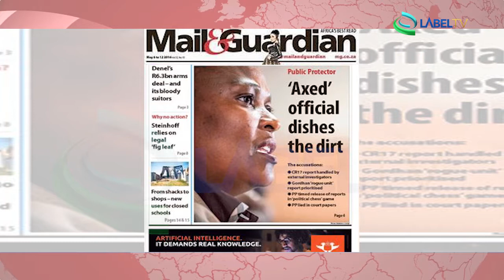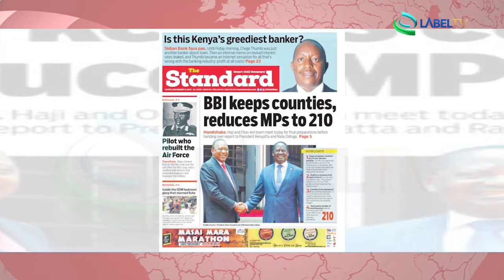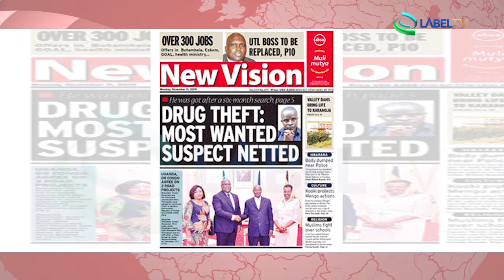Press review Africa 11 11 2019 LabelTV